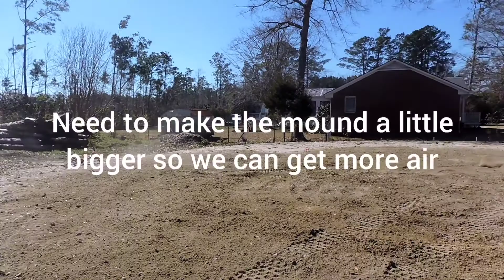I almost fliped